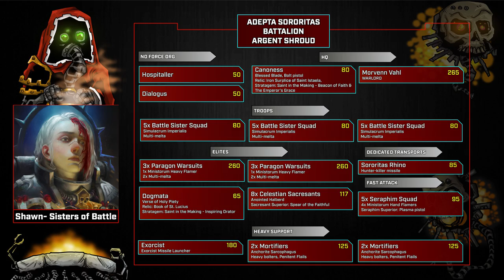Fabricators Forge July RTT - Round 1 - Sisters of Battle vs Tyranids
Welcome to the Fabricator's Forge's July 40k RTT! In today's ROUND 1 battle we have Chris returning with his Nids vs Shawn and Sisters of battle.

Chris runs an extremely aggressive Nid list and with a favorable deployment + going first he will be at a significant advantage.

Lists below

++ Super-Heavy Auxiliary Detachment -3CP (Tyranids) [35 PL, -1CP, 700pts] ++

Hive Fleet: Kraken

Harridan [35 PL, 700pts]
. Adaptive Physiology: Dermic Symbiosis

++ Battalion Detachment 0CP (Tyranids) [71 PL, 12CP, 1,300pts] ++

+ Configuration +

Battle Size [12CP]: 3. Strike Force (101-200 Total PL / 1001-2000 Points)

Detachment Command Cost

Hive Fleet: Kraken

+ HQ +

Hive Tyrant [9 PL, 175pts]: Monstrous Rending Claws, Power: Catalyst, Power: Onslaught, Resonance Barb, Two Devourers with Brainleech Worms

The Swarmlord [14 PL, 240pts]: Power: Paroxysm, Power: Synaptic Lure, Warlord

+ Troops +

Ripper Swarms [2 PL, 36pts]
. 3x Ripper Swarm: 3x Claws and Teeth

Termagants [3 PL, 50pts]
. 10x Termagant (Fleshborer): 10x Fleshborer

Termagants [6 PL, 65pts]
. 13x Termagant (Fleshborer): 13x Fleshborer

+ Elites +

Lictor [2 PL, 37pts]

+ Fast Attack +

Dimachaeron [12 PL, 255pts]

++ Battalion Detachment 0CP (Imperium - Adepta Sororitas) [97 PL, 9CP, 1,997pts] ++
Order Convictions: Order: Argent Shroud

+ Stratagems +
Stratagem: Open the Reliquaries [-1CP]: Additional Relics of the Ecclesiarchy

+ No Force Org Slot +
Dialogus [3 PL, 50pts]: 6. Catechism of Repugnance
Hospitaller [3 PL, 50pts]

+ HQ +
Canoness [4 PL, -1CP, 80pts]:
Blessed Blade, Bolt pistol
Relic: Iron Surplice of Saint Istaela,
Stratagem: Saint in the Making - Beacon of Faith & The Emperor's Grace

Morvenn Vahl [13 PL, 265pts]: Warlord

+ Troops +
5x Battle Sister Squad [3 PL, 80pts].
Simulacrum Imperialis
Multi-melta

5x Battle Sister Squad [3 PL, 80pts].
Simulacrum Imperialis
Multi-melta

5x Battle Sister Squad [3 PL, 80pts].
Simulacrum Imperialis
Multi-melta

+ Elites +

8x Celestian Sacresants [6 PL, 117pts].
Anointed Halberd
Sacresant Superior: Spear of the Faithful

Dogmata [4 PL, -1CP, 65pts]: Verse of Holy Piety
Relic: Book of St. Lucius
Stratagem: Saint in the Making - Inspiring Orator

3x Paragon Warsuits [13 PL, 260pts].
1x Ministorum Heavy Flamer
2x Multi-melta

3x Paragon Warsuits [13 PL, 260pts].
1x Ministorum Heavy Flamer
2x Multi-melta

+ Fast Attack +

5x Seraphim Squad [4 PL, 95pts].
4x Ministorum Hand Flamers
Seraphim Superior: Plasma pistol

+ Heavy Support +
Exorcist [9 PL, 180pts]: Exorcist Missile Launcher

2x Mortifiers [6 PL, 125pts].
Anchorite Sarcophagus
Heavy bolters, Penitent Flails

2x Mortifiers [6 PL, 125pts].

+ Dedicated Transport +
Sororitas Rhino [4 PL, 85pts]:
Hunter-killer missile